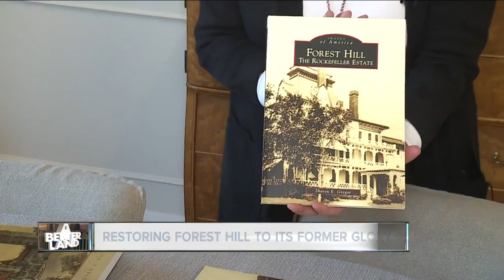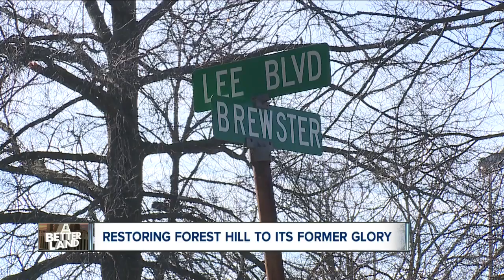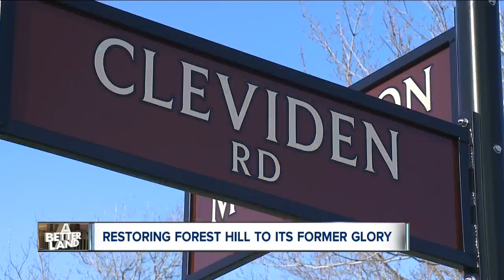Community group raises money to get replica's of original 1920s street signs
A community group raised money to get replica's of the original 1920s street signs .